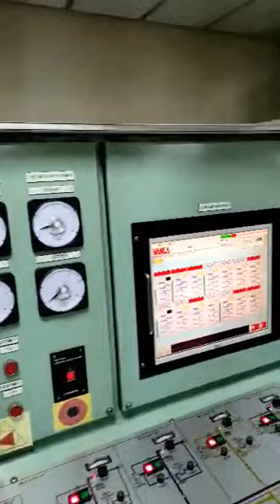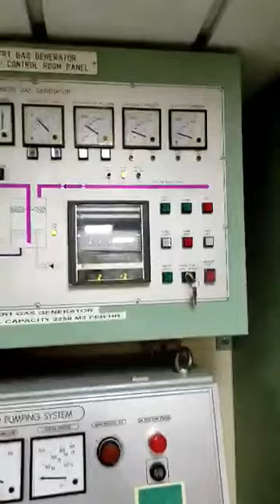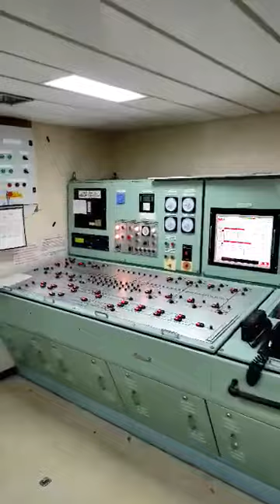An Inspection to the Cargo Control Room of an Oil Tanker Ship - Very Clean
This video is for Marine Deck and Engineer Officers, Maritime Students/Cadets, Deck and Engine Ratings, Maritime Professionals, and other Interested Parties